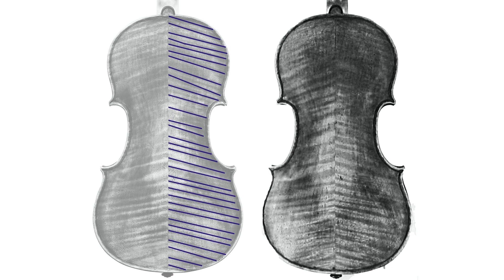Artificial Intelligence and instrument expertise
Computers can never replace human expertise but new technologies can help us categorize and analyze photographs in ways that support and strengthen our work as experts.